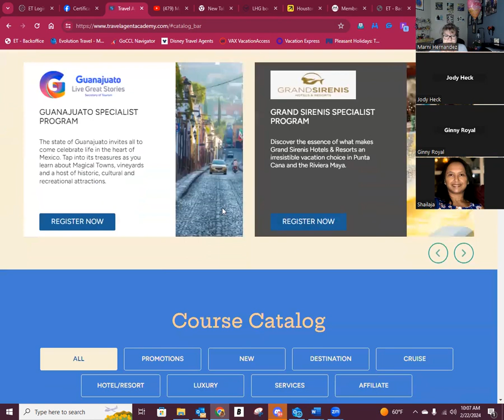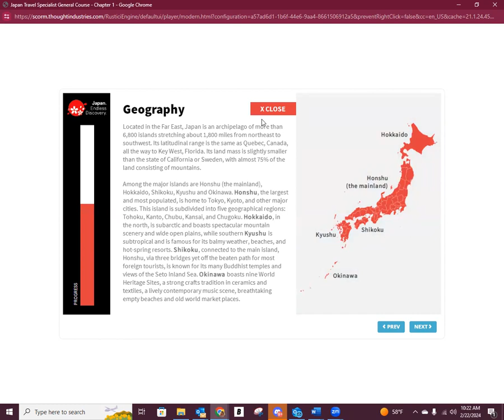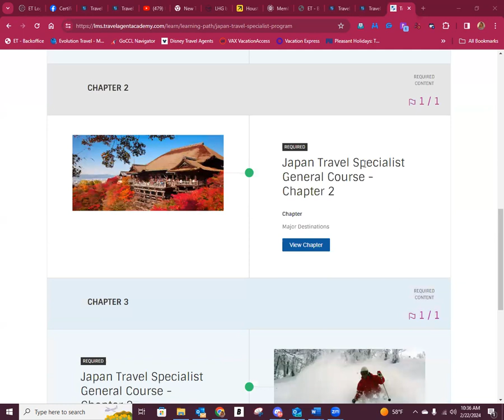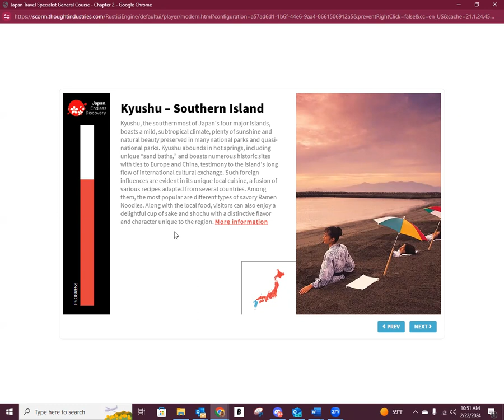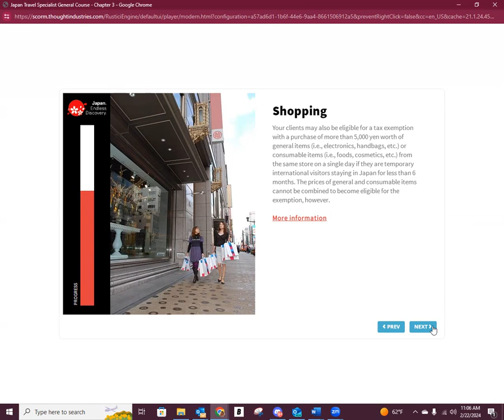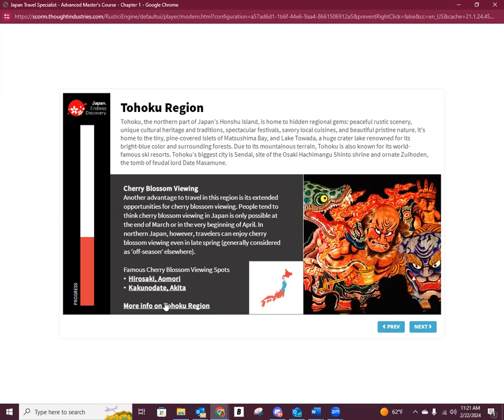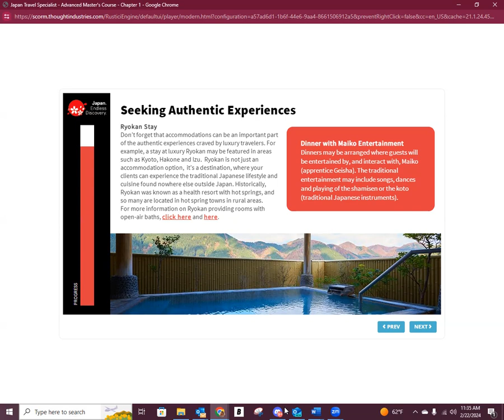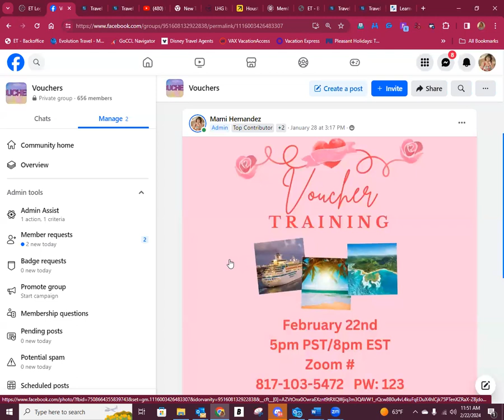Japan Cert Workshop Feb 2024